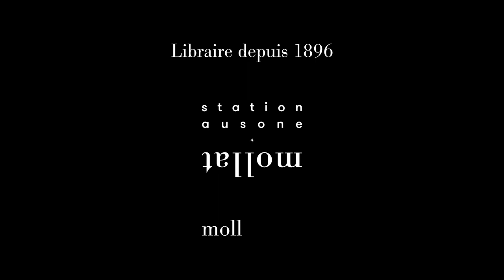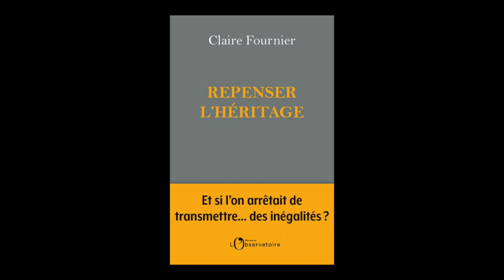Claire Fournier - Repenser l'héritage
Claire Fournier vous présente son ouvrage "Repenser l'héritage" aux éditions de l'Observatoire.